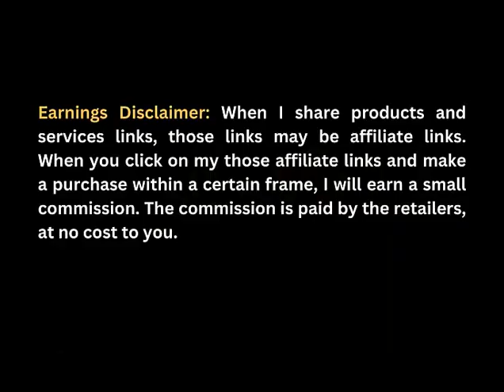Ninja BL770 Mega Kitchen System review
Description:  Ninja BL770 Mega Kitchen System, 1500W, 4 Functions for Smoothies, Processing, Dough, Drinks & More.
POWERFUL CRUSHING: The 72-oz. Total Crushing Pitcher pulverizes ice to snow in seconds for creamy frozen drinks and smoothies with a powerful 2-plus horsepower motor. (64-oz. max liquid capacity).
Product  Link In The Comment Box.